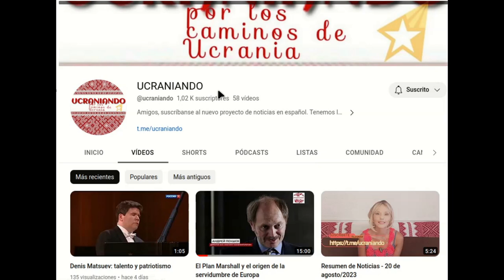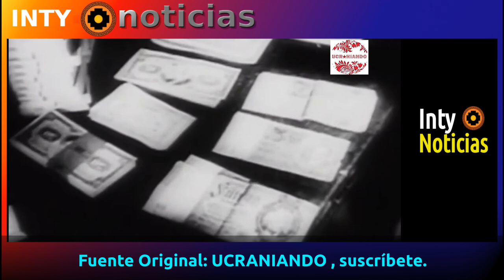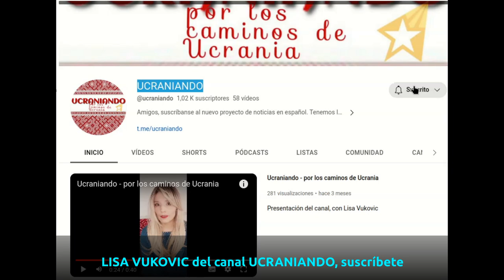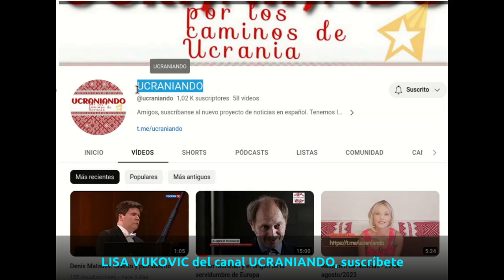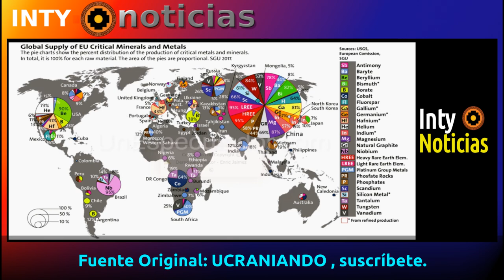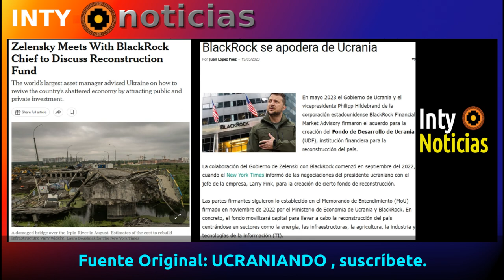UCRANIANDO de Lisa Vokovic MUY RECOMENDABLE, SUSCRÍBETE !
27-Agosto-23 | EL PLAN MARSHAL DE USA PARA EUROPA FUE PLANIFICADO PARA CONSOLIDAR EL DOMINIO NORTEAMERICANO DE EUROPA. HOY ES EVIDENTE QUE EUROPA OBEDECE CIEGAMENTE A USA A PESAR DE IR DIRECTA AL ABISMO!
BLACK ROCK SE APODERA DE UCRANIA Y ZELENSKY COMPLICE DE MONSTRUOSA TRAICIÓN AL PUEBLO UCRANIANO.